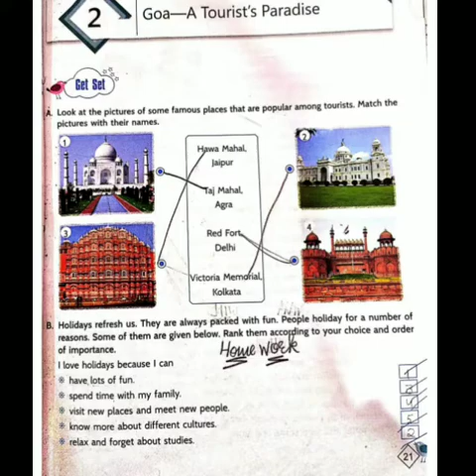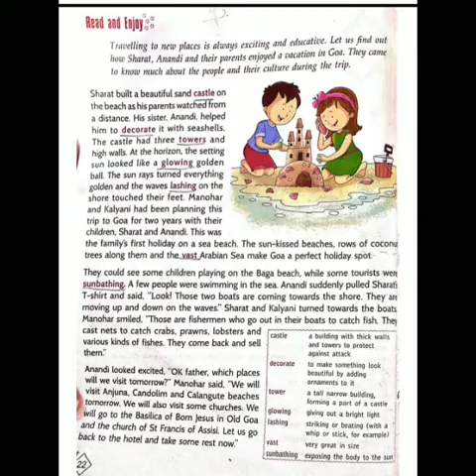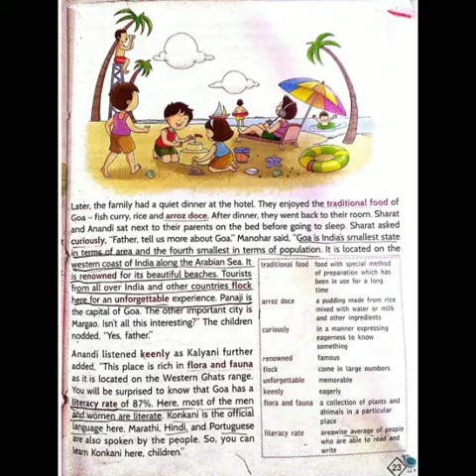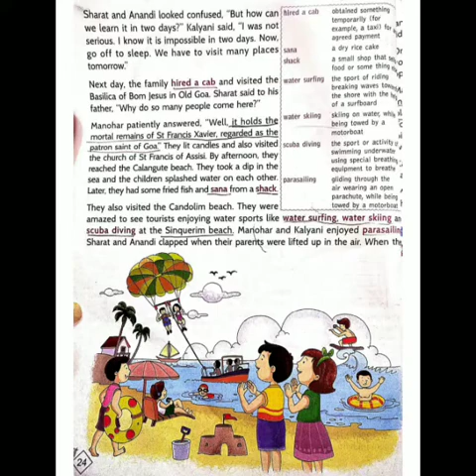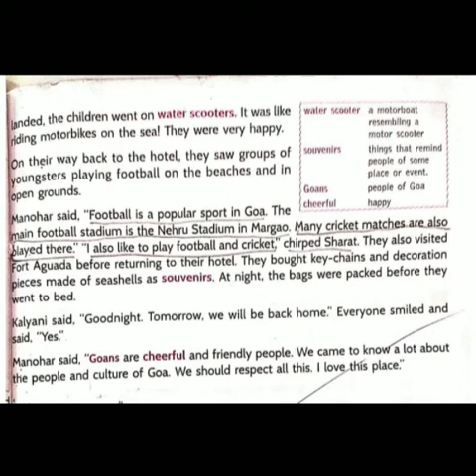Class 4 L -2 Goa - A Tourist Paradise